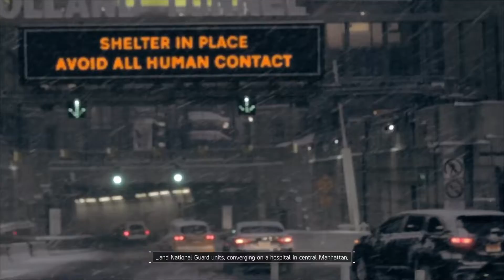Tom Clancy's The Division (2016) - First Few Minutes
Ubisoft's well-received attempt at a looter shooter FPS.